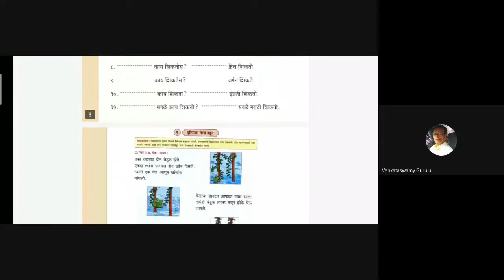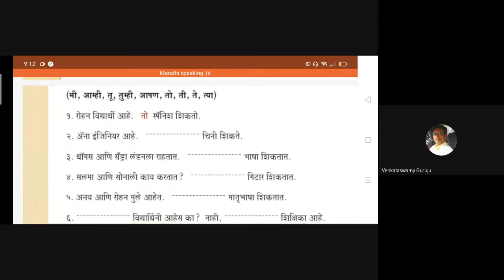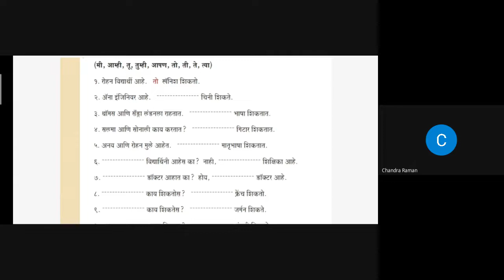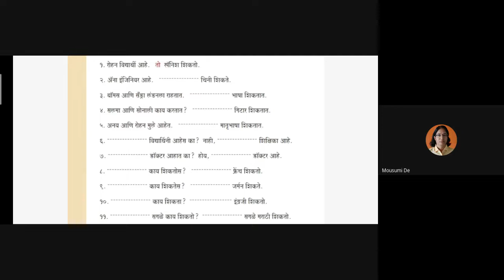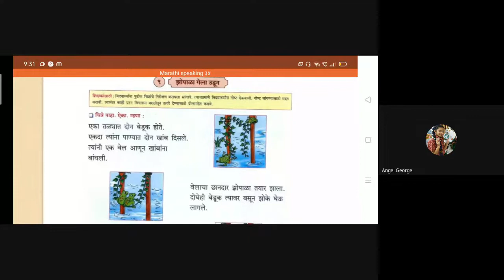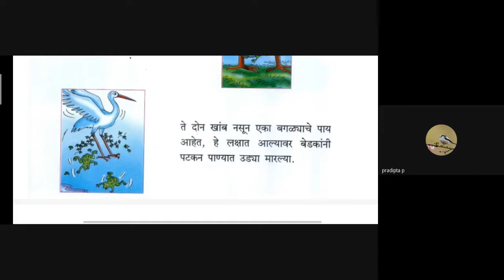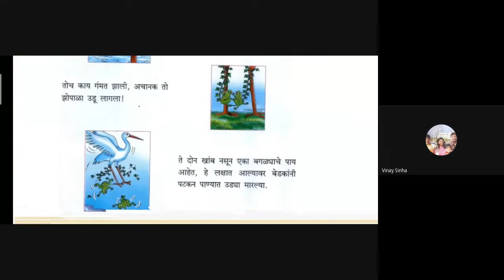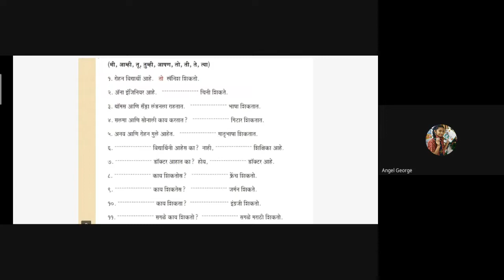L34 Free Marathi Language Classes Dt 16Nov 2021